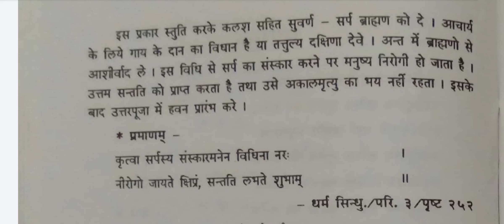कालसर्प शांति हेतु नाग प्रार्थना